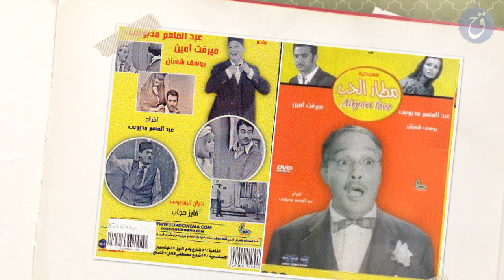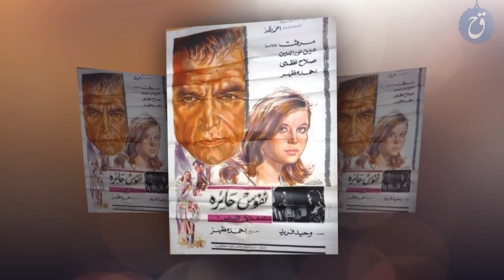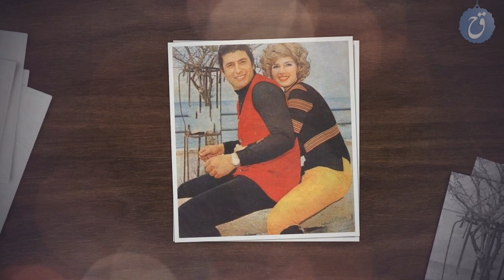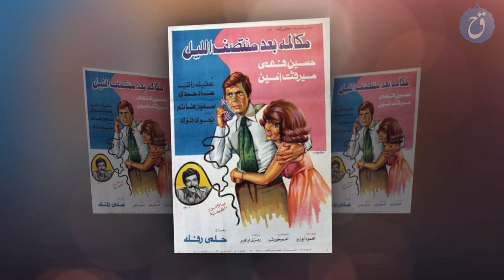قصة حياة وأسرار ميرفت أمين كم مرة تزوّجت؟؟ كيف فقدت الذاكرة؟! ولماذا ندمت على زواجها من فنان مشهور؟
صاحبة الملامح الهادئة والوجه الجذّاب..
اشتهرت في سبعينات وثمانينات القرن الماضي..
وهي اليوم اسمٌ لامع في تاريخ الدراما المصرية.
إنها جميلة الشاشة المصرية ميرفت أمين..
إليكم قصّة حياتها وأهم أسرارها.
قصة حياة وأسرار ميرفت أمين.. كم مرة تزوّجت؟؟ ولماذا ندمت على زواجها من فنان مشهور.